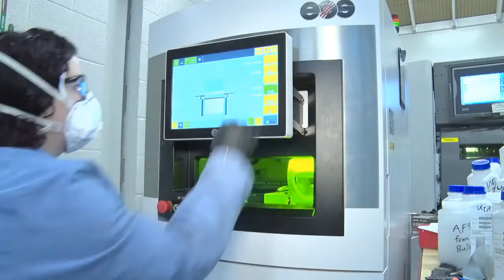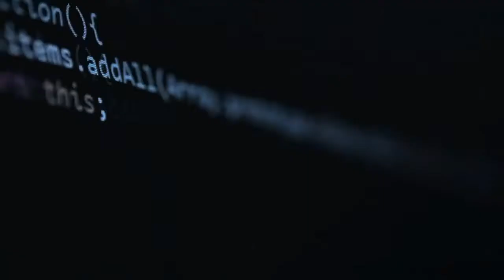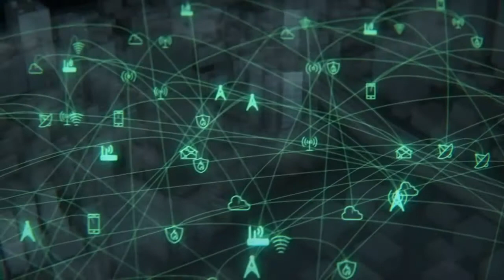Top 10 New Army Latest Technology Weapons Military Technology 2019-2020